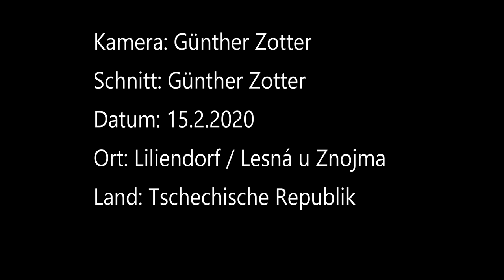2020 02 15 Liliendorf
Liliendorf bei Frain an der Thaya mit seiner Windmühle in Südmähren am 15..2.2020